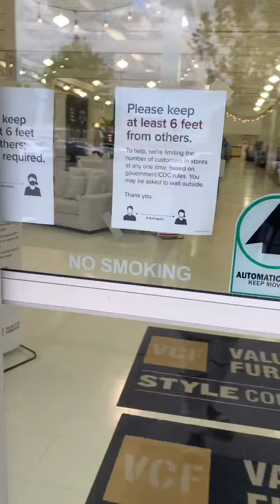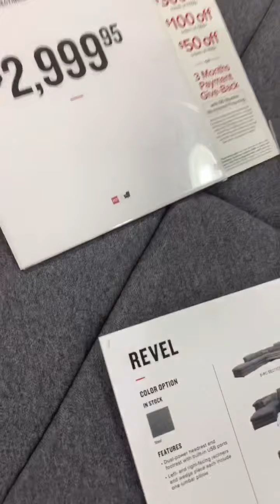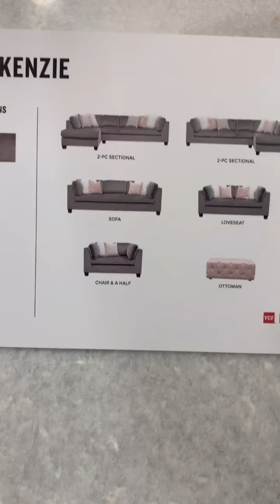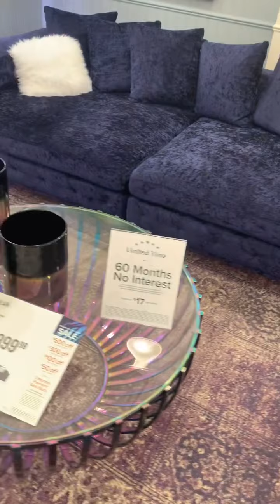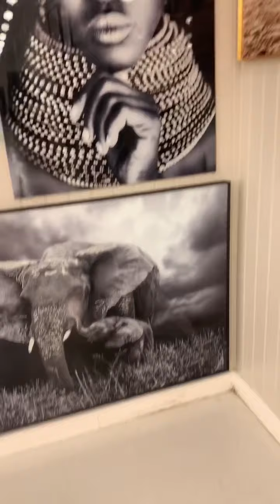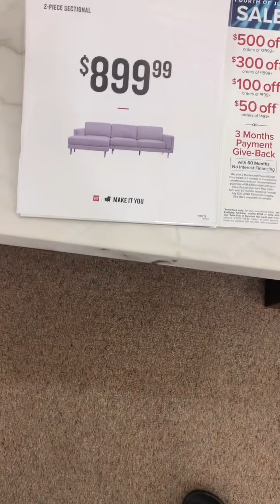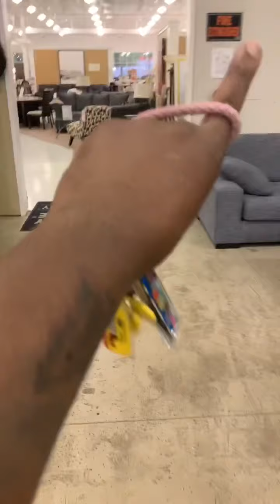DreamWorld- Value City Furniture sofa shopping for my mom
Hey guys!!! On this episode of DreamWorld I went to Value City Furniture to try to find my mom a new sofa.